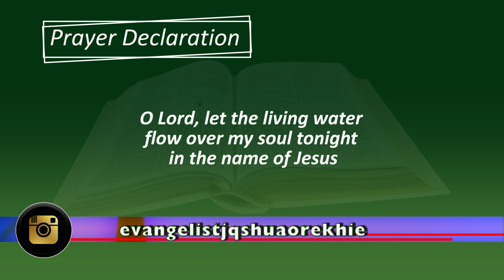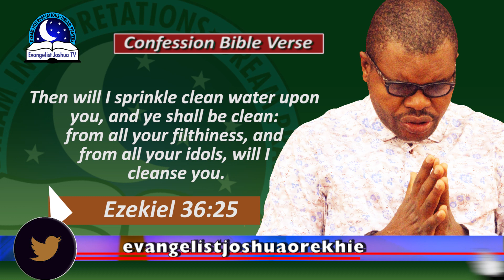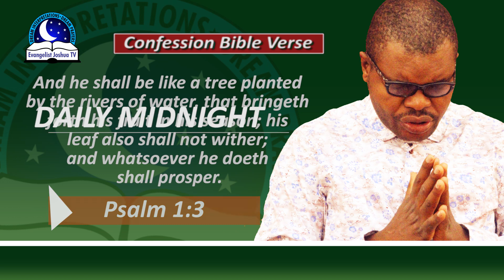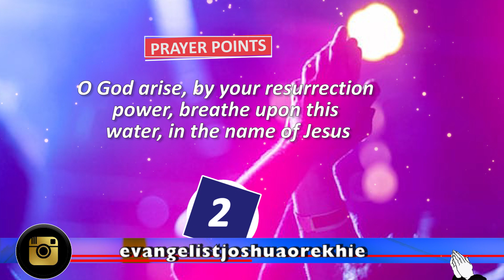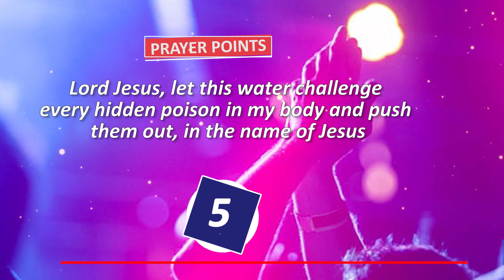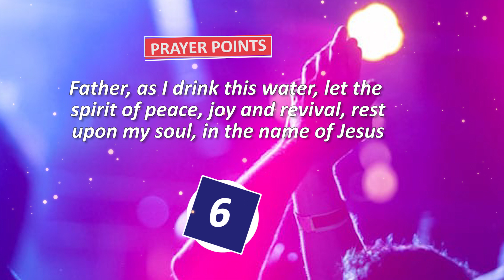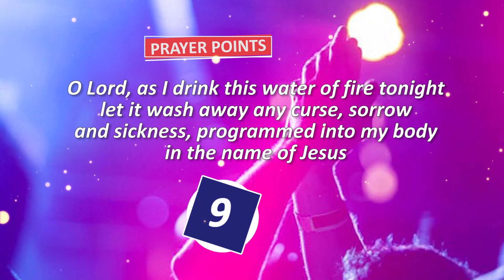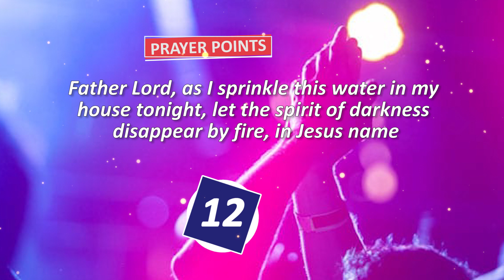Day 11: Daily Midnight Prayer Points - With Bible Verses - Evangelist Joshua Orekhie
We are gradually kicking off midnight prayer points series. A powerful programme organised to keep our spiritman alert at night. It's always good to end the day with prayers considering the evil practice going on everywhere. Prayer is a serious hardwork, but a very sweet spiritual exercise. Are you ready to pray tonight? If yes, let 's participate in this night warfare prayer engagement. The psalmist says, O God arise and let me enemies scattered, in the name of Jesus. May God fight your battle atlast.